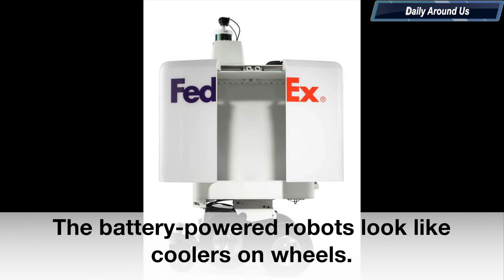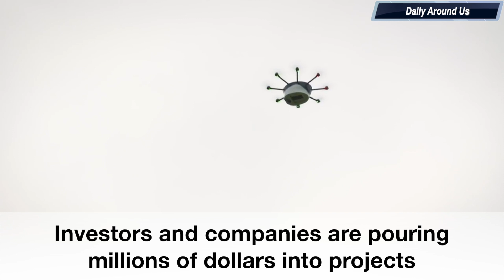FedEx testing robot for home deliveries this summer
FedEx Corp. this summer plans to begin testing a robot to handle home deliveries for partners ranging from Walmart Inc. to Pizza Hut,